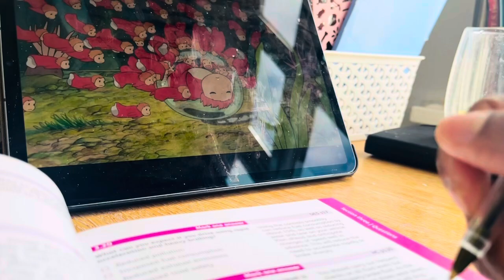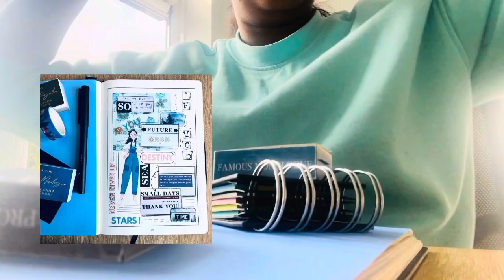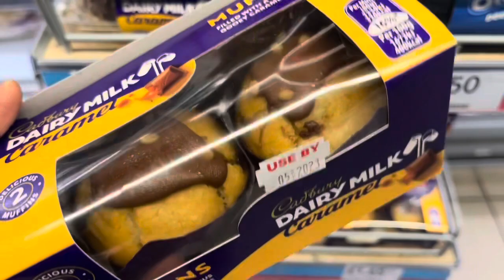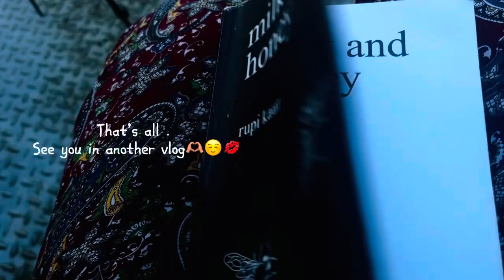My weekend | 🫶🏽✨🥕සති අන්තයේ දවසක් 🍒🍯🍗weekend